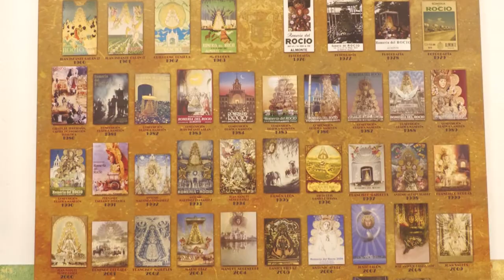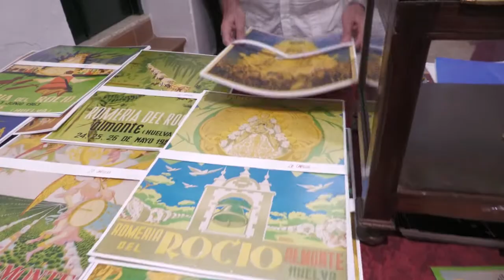Inauguración Exposición "Sueños de Rocío" en la aldea.